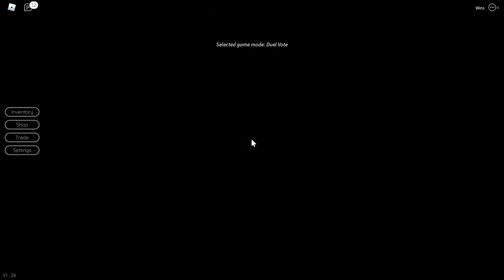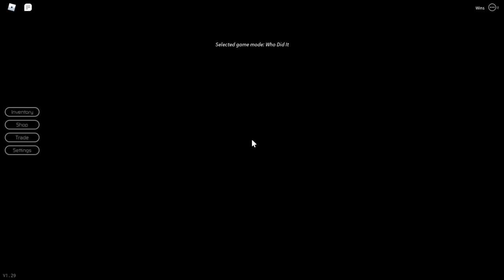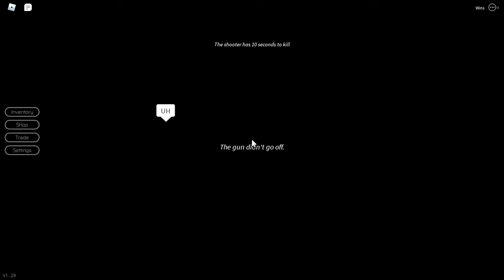Roblox breaking point